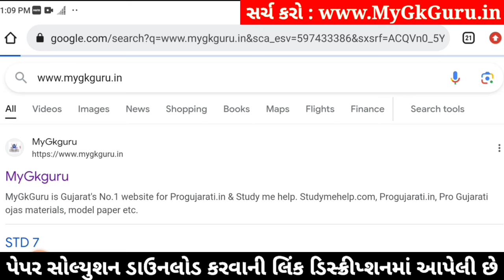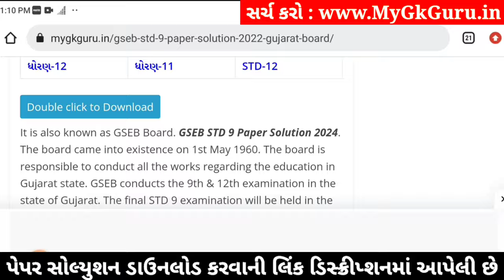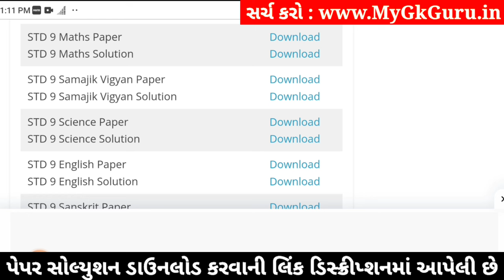Std 9 Maths Paper Solution 2024 50 Marks, Std 9 Maths Second Exam Paper 2024, Dhoran 9 Ganit paper